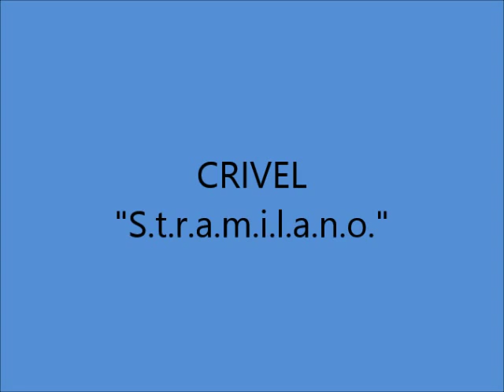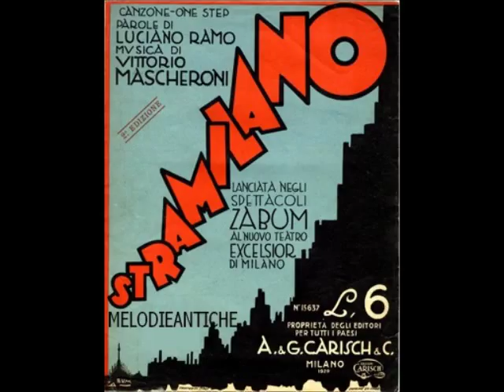Crivel - Stramilano (con testo)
CRIVEL - S.T.R.A.M.I.L.A.N.O.; Canzone one-step di Vittorio Mascheroni e Luciano Ramo; 1928; Odeon O 7910.

TESTO:
Ogni giorno Milan
cresce fuori di man,
crescendo va,
diventa stracittà.

Slarga fuori di qua,
sbatti fuori di là,
ti tiran su,
ti sfondan giù, Milan.

Stramilano, s-t-r-a-m-i-l-a-n-o,
piano piano,
Montemerlo confondi col Pincio
e il Naviglio col Pò.

Vai lontano,
a Parigi sull'autostrada,
a Berlino in metrò.
Stramilano, s-t-r-a-m-i-l-a-n-o.

Ogni vicolo fu,
strade non ce n'è più,
con lo sfondar
son tutti boulevard.

Terra di Meneghin,
peggio d'un Zeppelin,
ti smollan qua,
ti sgonfian là, Milan.

Stramilano, s-t-r-a-m-i-l-a-n-o,
piano piano,

Vai lontano,
a Parigi sull'autostrada,
Stramilano, s-t-r-a-m-i-l-a-n-o.

Stramilano, s-t-r-a-m-i-l-a-n-o,
piano piano,

Vai lontano,
a Parigi sull'autostrada,
Stramilano, s-t-r-a-m-i-l-a-n-o.

Il suo vero nome era Fernando Crivelli e il primo approccio con il mondo della musica pare sia stato come pianista in una delle orchestre più in voga degli anni Venti: quella di Stefano Ferruzzi. A rendere ancor più complicata la ricostruzione della sua attività discografica, vi è il fatto che nella sua lunga attività questo tenore usò una svariata serie di pseudonimi e nomi d'arte tra cui pare certo vi possiamo segnalare :  Tenore Orsini, Tenore Bello, Italo Corsi, Berettini, F. Rossi, E. Torres, D. Berri. Dotato di una inconfondibile voce da Tenore leggero, cominciò a cantare i refrain di molte delle canzoni eseguite dall'orchestra, sino ad imporsi come vero e proprio simbolo della sua epoca. Non vi era casa infatti dove si possedesse un fonografo, in cui non fosse presente almeno un disco cantato da Crivel. Anche il regime lo utilizzò moltissimo per affidargli le sue canzoni più rappresentative, brani ideologicamente ispirati come :
Ti saluto e vado in Abissinia,
Adua,
La Canzone Dell Africa,
Stornelli neri,
Duce Duce Duce,
I Tre condottieri,
Canzone delle Canzoni,
creando comunque il falso storico di un Crivel, voce del regime, cosa che in realtà non è.
La verità è che le canzoni del ventennio fascista in quegli anni le incisero un pò tutti, da Carlo Buti, al grande tenore Beniamino Gigli, sino ad arrivare al debuttante, ma già molto amato Vittorio De Sica.
In realtà essendo il repertorio discografico di Crivel  enorme, come potrebbe non comprendere anche molte canzoni del regime ?
Vi sono però anche molti gioielli musicali del ventennio come :
Donnine novecento,
Messalina,
Questa notte ti dirò,
Maramao perchè sei morto?  (Con Renzo Mori)
Testine di donne,
Canta lo sciatore,
Stramilano,
I tusan de Milan,
Bengala,
Bombon sei unica,
La bambola rosa,
e brani che sono lo specchio autentico di un epoca che non c'è più :
I milioni della lotteria,
Nina gIà ti aspetta la Balilla,
Strofette balneari,
Ma cos'è questa crisi?
 Curioso pure il suo approccio con il mondo della pubblicità.
La sua voce fu infatti usata per incidere un brano utilizzato nella reclame di allora del famoso "aperitivo Campari", brano che lo ha riportato in auge recentemente : L'ora del Campari .
 La popolarità e la versatilità di questo tenore leggero fu tale che incoraggiarono anche molte sue "trasgressioni" nel mondo dell'operetta con famosi duetti accanto a Ines Talamo e ad altri celebri soprani dell'epoca.
 Inoltre sono singolari anche alcune sue incisioni di prosa con una vera e propria compagnia che portava il suo nome , riproducenti avvenimenti importanti del periodo o per dischi dedicati all'infanzia come :
Bimbi è Natale,
Pisellino ai giardini pubblici.

Le sue tracce, discograficamente parlando, si perdono dopo le ultime incisioni realizzate per la "Voce del padrone" con l'orchestra del M°.Dino Olivieri sia con il suo vero nome che come F.Rossi. Come di molti cantanti troppo cari al regime infatti, la fragile e neonata democrazia Italiana, ebbe per molti anni difficoltà e una strana paura di ricordarne l'esistenza.